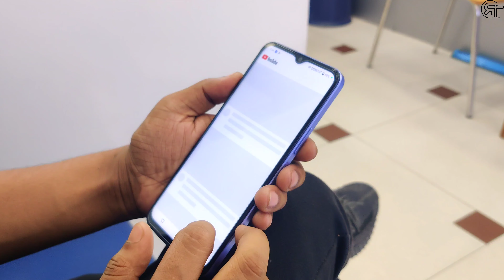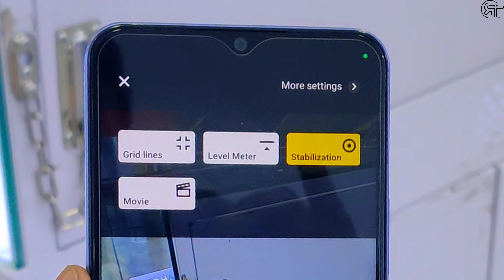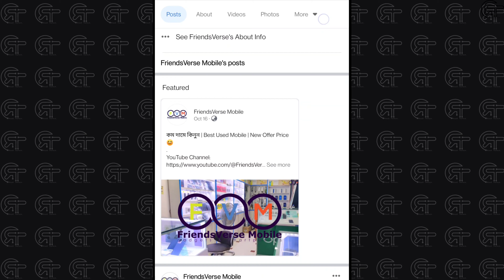Vivo Y17s | Full Review | 😃Finally G85, 50Megapixels, IP54 Rating, 5000mAh Battery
Vivo Y17s | Full Review in Bangla | RisaD TheTech | 2023

( Buy Used Phone)👇
Address: 👇👇
Shop Name: FriendsVerse Mobile
shop no: 509, 510
Shaymoli Square Shopping Mall,
Dhaka Bangladesh, DHaka-1207

Another Channel:
Entertainment:  @RisaDTheRascal
Cooking:  @letscookbangla